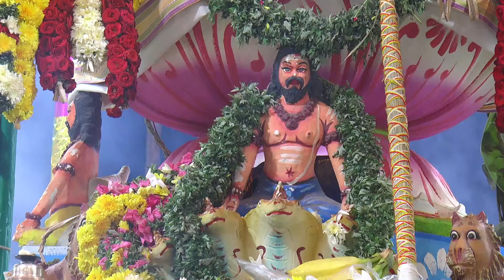Natarajapuram Kumbhabhisekam 14 09 2024 Evening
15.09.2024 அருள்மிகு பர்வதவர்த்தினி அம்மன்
 ஶ்ரீ இராமநாத சுவாமி நூதன நகரச்சிவாலய
அஷ்டபந்தன மஹா கும்பாபிஷேகம்

ஏழாம்  நாள் மாலை